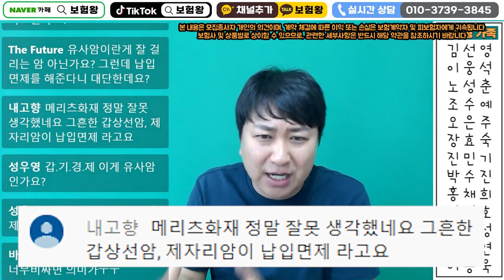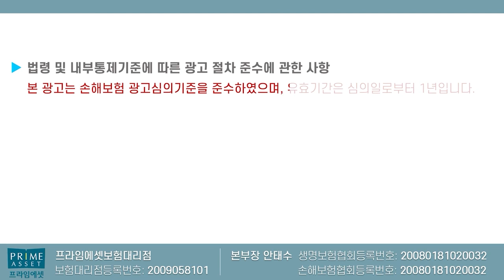☆역대급 미친보험출시☆ 유사암 납입면제되는 M사 성인통합보험!! (70세까지 가입가능~)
국내최초 성인보험에서 유사암 납입면제되는
성인통합출시가 되었습니다!!

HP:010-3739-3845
카톡친구추가:r2an
카톡플러스친구:보험왕